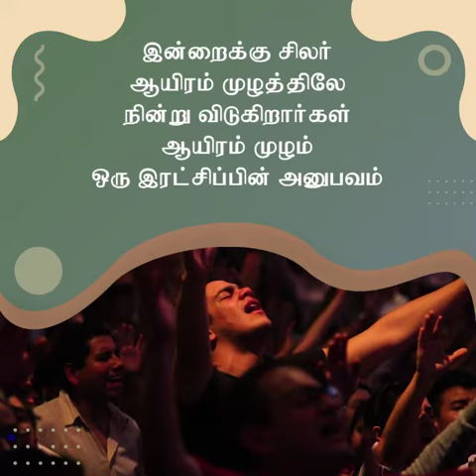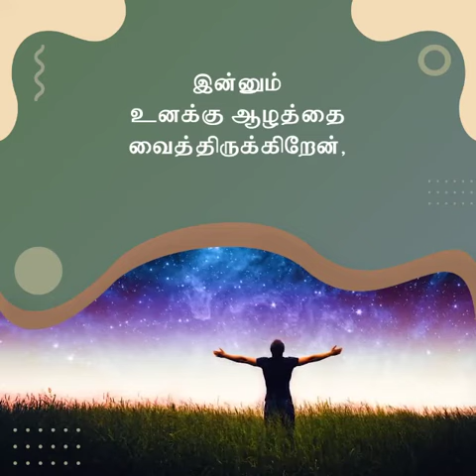இரட்சிப்பு | சங்கை டேவிட் பிரகாசம்